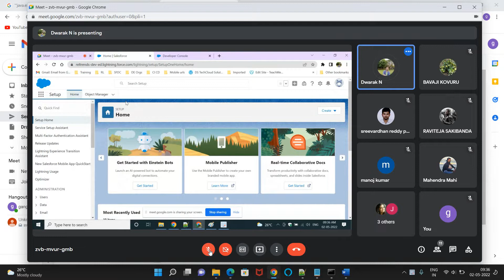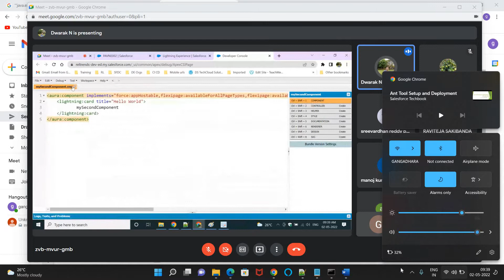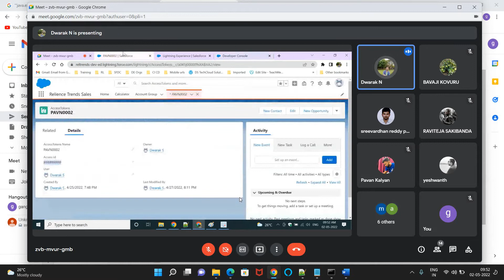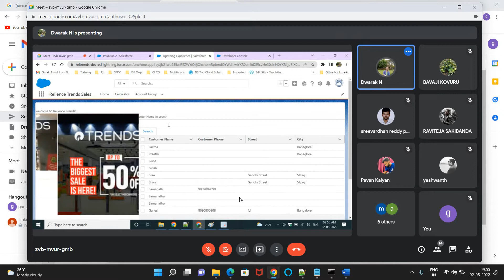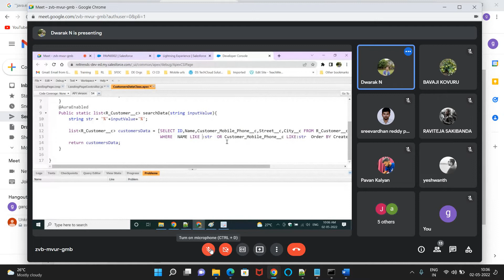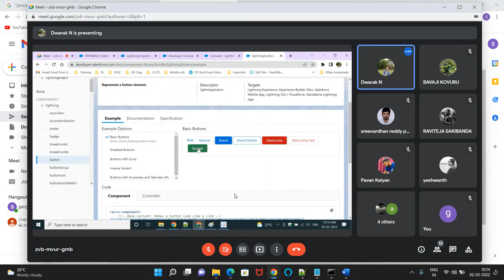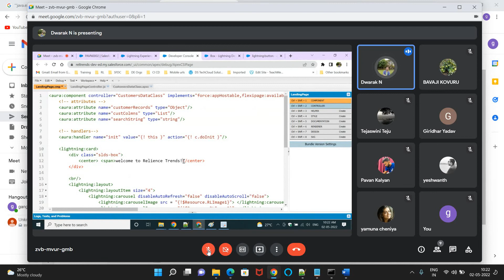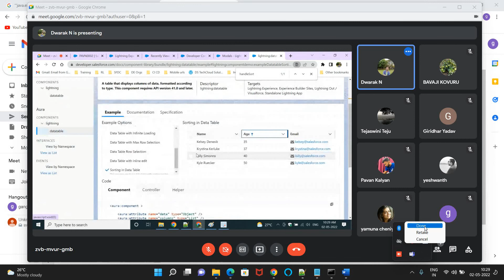Bch25 46 Search Funtionality